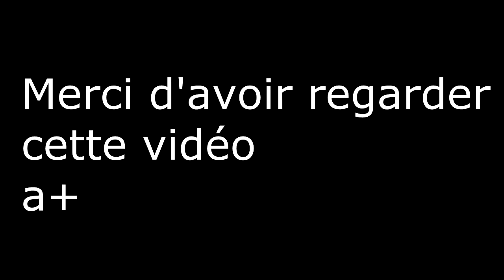FIFA 18 | Carrière Rennes | S1 #15- Sprint finale ! ! [HD]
Première partie du Sprint finale , serons nous champion ou toujours bien classé ?

UN MAX DE POUCES BLEUS POUR CETTE VIDEO !! MERCI !!

Bonjour tout le monde , on ce retrouve pour la carrière FIFA 18 en ligue 1 avec Rennes , j'espère que cela vous plaira et que l'on fera une belle carrière

-Contact pro :  à demander

Bonne vidéo !!